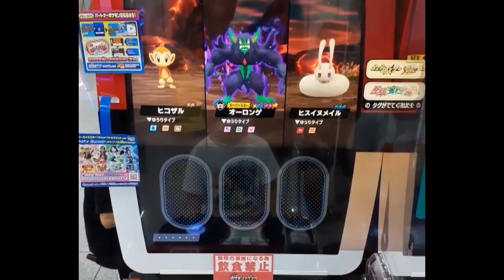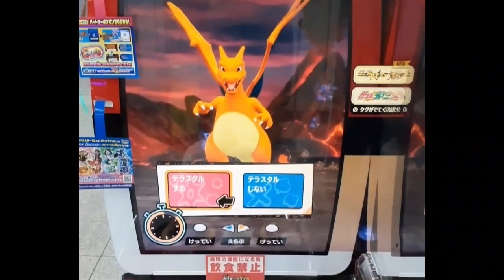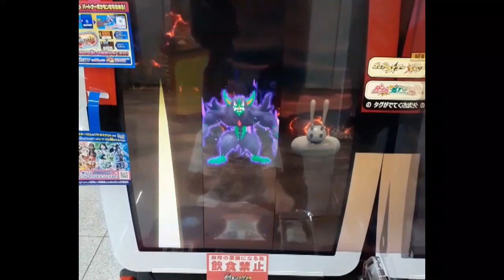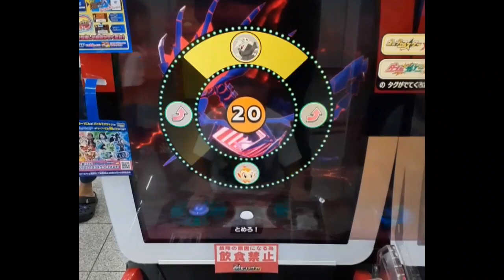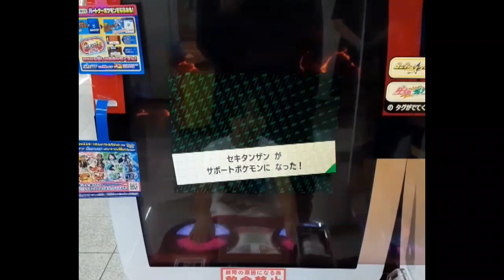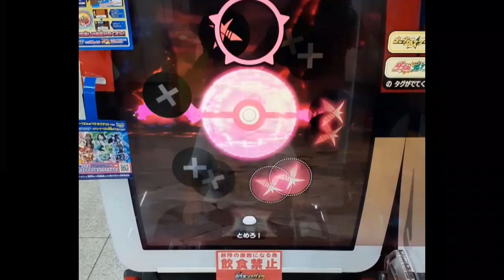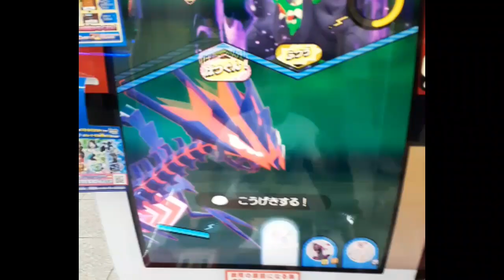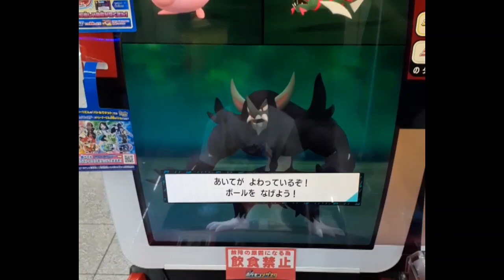メザスタ。ゴージャススター！ボールを３回投げるの巻。メザスタ